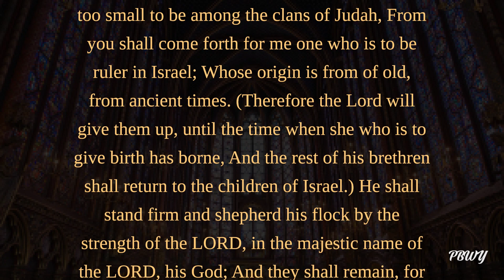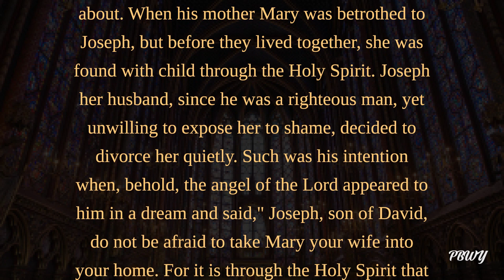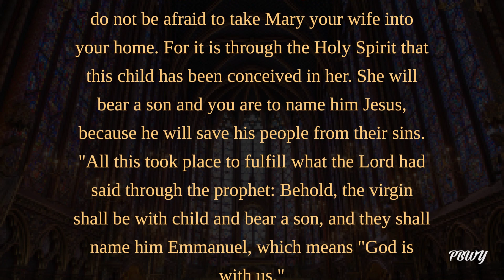September 8th Feast of the Nativity of the Blessed Virgin Mary Catholic Daily Mass Readings